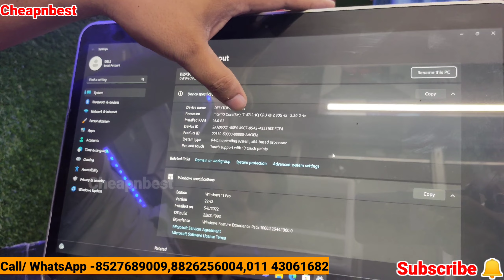लैपटॉप students के लिए मात्र 5900/-|Laptops|for|Gaming|Editing|Coding|Rendering|under|20000|Dell|HP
Cheapest Laptop Market|Wholesale|Retail|Laxmi Nagar| Delhi |Cheapnbest

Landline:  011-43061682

Name: SH.Infotech pvt ltd.
Address  U-112A shakarpur near  laxmi nagar metro gate no 3 Durga property Wali gali Delhi 110092

2nd office address
88/15A shakarpur gali no 1 near pillor  no35 Delhi 110092

3rd address
Hathras up

इस चैनल के माध्यम से मैं अपने दर्शकों को ऐसी जगह की जानकारी दूंगा जहां से वे अच्छी क्वालिटी की सस्ती चीजें खरीद सकें इस चैनल पर आने वाली वीडियो देखने से आपको नए बिजनेस शुरू करने और अपने चलते हुए बिजनेस को बढ़ाने के आईडिया और Cheap N Best गुणवत्ता वाली चीजें खरीदने में मदद मिलेगी !